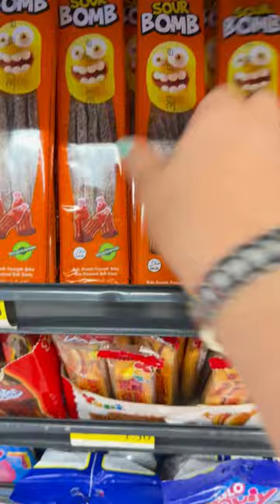"Sweet Surprises by the Register" 🤯🛎👍❤️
SHORTS  2226 @youtubecreators  @Zach Choi ASMR     @user-zn8fb7zo6y

Please extend LOVE & SUPPORT to My Dudays’ as of 24 SEPTEMBER 2023!